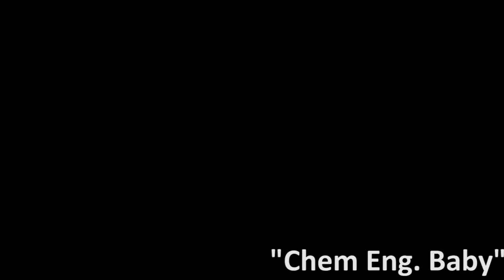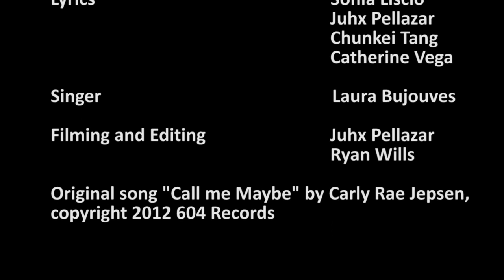Chem Eng Dinner 2013 - Chem Eng Baby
As shown at the U of T's 28th Annual Chemical Engineering Dinner on March 22, 2013